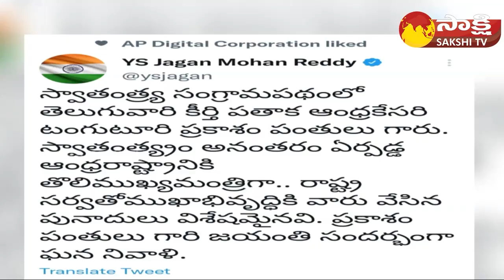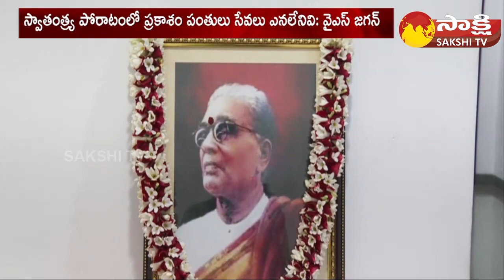CM YS Jagan Pays Tributes To Tanguturi Prakasam Panthulu | Sakshi TV